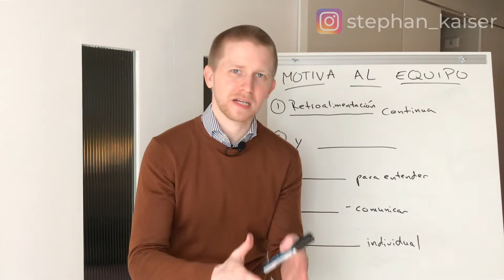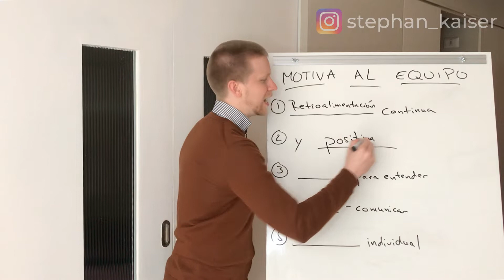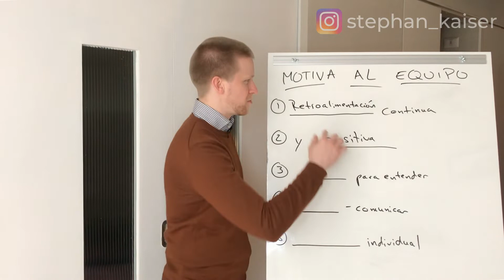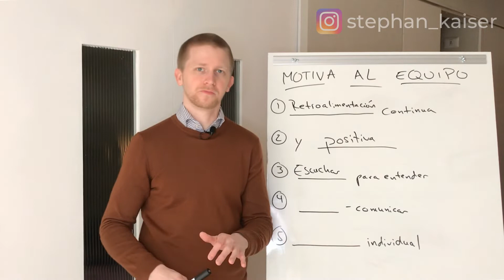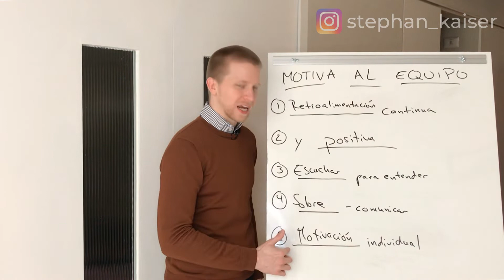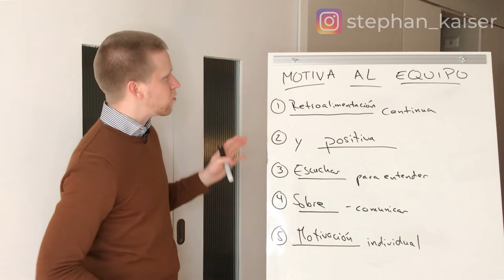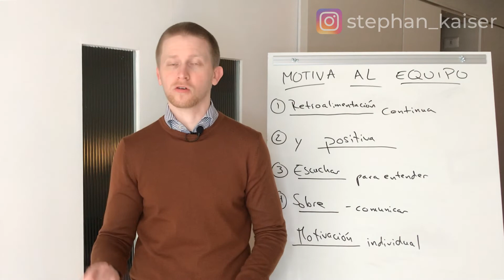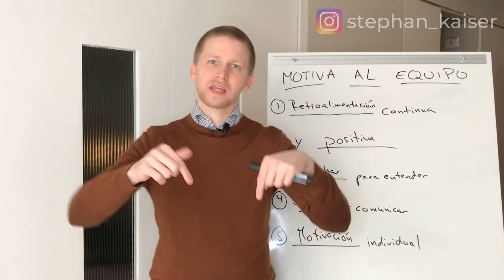Cómo motivar a un equipo de trabajo | 5 consejos prácticos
Cómo motivar a un equipo de trabajo: 5 consejos prácticos. Aquí aprenderás cómo motivar a un equipo de trabajo desmotivado, cubriendo tips para motivar aplicando estrategias de motivación personal, motivación laboral y motivación empresarial.

Recibe más recursos gratuitos para tu motivación ingresando a mi Lista VIP de emails en este enlace: